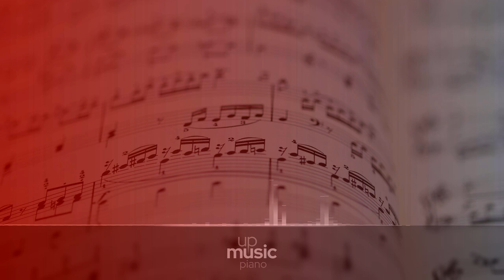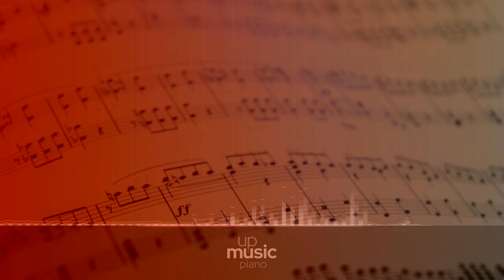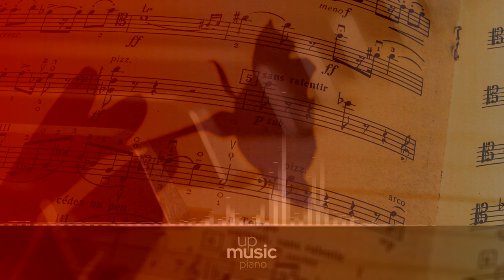Piano Sonata no. 2 in G minor, Op. 22 - II. Andantino. Getragen, by Guy Katz ∙ upmusic ∙ piano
Schumann Piano Sonata no. 2 in G minor, Op. 22

Robert Schumann wrote his Piano Sonata no. 2 in G minor, Op. 22, from 1831 to 1838. It was his third and last full lenght attempt at the genre, with his others sonatas being no. 1, Op. 11, and no. 3, Op. 14. (which was published after the no. 1 sonata but composed earlier). To add to this confusion, the sonatas no. 3 and an abandoned sketch for no. 4 share the key of F minor. Among his sonatas, the second one is very frequently performed and recorded. Because of its great variety and highly virtuosic demands, it is enjoyed both by audiences and performers alike. Schumann himself claimed to be "endlessly looking forward to the second sonata", nevertheless he revised it several times. At Clara Schumann's request, the original finale, marked Presto passionato was replaced with a less difficult movement.

Difficulty Level: hard
Composer: Robert Schumann
Form: Sonata
Key: G Minor
Instrument: Piano
Period: Romantic